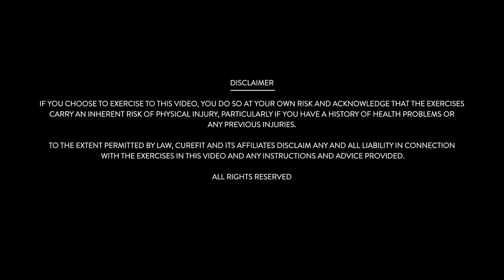Pranayama Practice for Beginner | Yoga At Home | Yoga For Beginners | Yoga Routine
This Pranayama For Beginners from CultFit is the perfect workout for beginners to start your day. Say yes to healthy living with CultFit

We make group workouts fun, daily food healthy & tasty, mental fitness easy with yoga & meditation, and medical & lifestyle care hassle-free.

cult.fit is a brand from the house of cure.fit